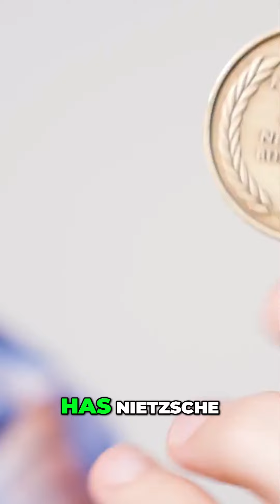Embrace Your Fate: The Power of Amor Fati in Life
Stoicism, a philosophical movement that originated in ancient Greece, is a guide to living a fulfilling, tranquil life, teaching us to accept things we cannot change and to focus on what we can control. It’s a philosophy not just of words but of action.

1. Like the video

2. Comment. We try to answer as many questions as possible in the comments! Also, if you have great stuff to share with other viewers we love to see people discussing these ideas!